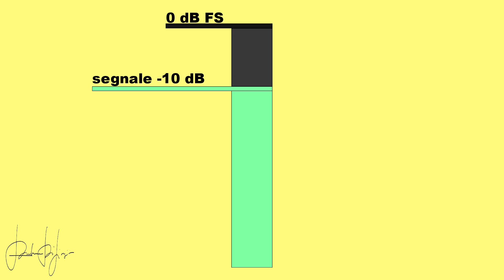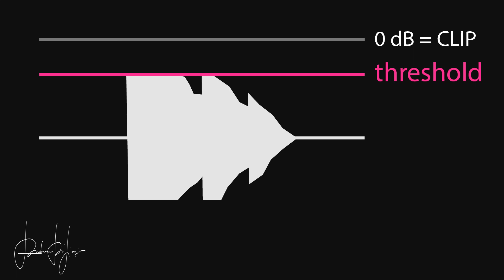COMPRESSORI: TUTTI LI USANO, POCHI LI SANNO USARE!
Come funziona un compressore e come puoi usarlo al meglio per lavorare sulle dinamiche, sul punch e scolpire i tuoi transienti al meglio!
Vediamo tutti i parametri fondamentali: attack, release, threshold e ratio, più qualche consiglio!